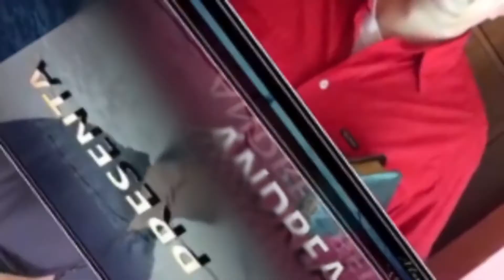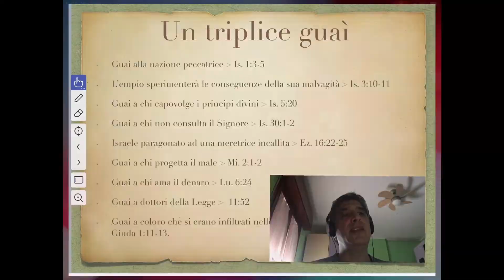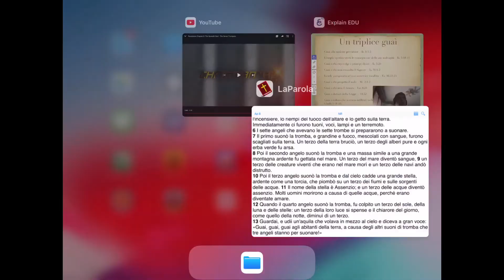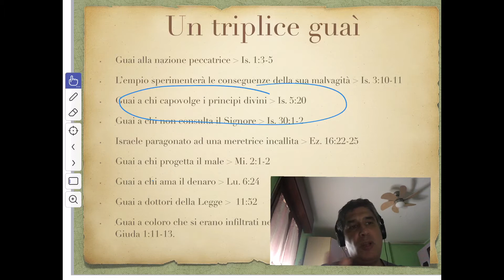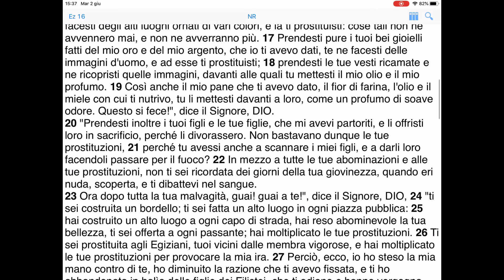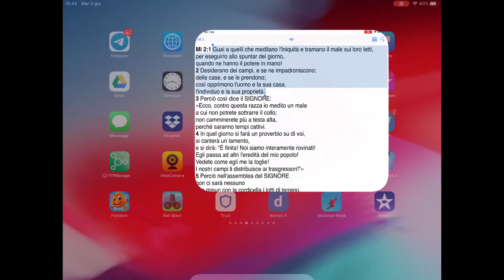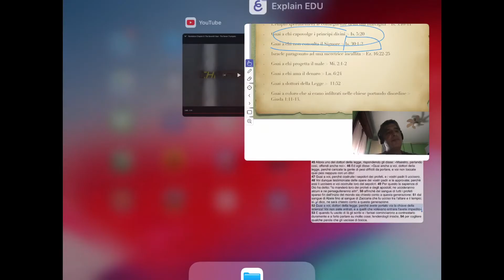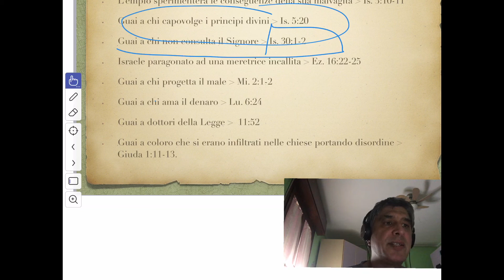2 giugno 2020 - Un triplice guai -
Serie Apocalisse - Ap. 8:13